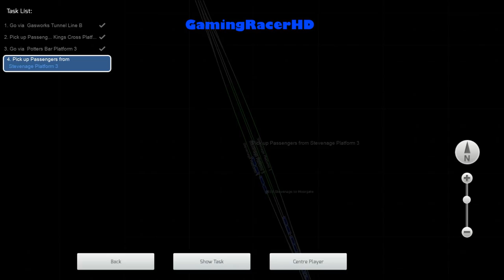Train Simulator 2015 - Let's Play #6 - Hitachi 801 - (ECML) Morning Commute To Stevenage (1080p HD)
TRAIN SIMULATOR 2015 LET'S PLAY #6! Welcome to my let's play series for Train Simulator 2015 where I will drive different routes, in a variety of different Trains and Locomotives. This is my 6th lets play where we take the Hitachi 801 and drive it on a scenario called "Morning Commute To Stevenage" in career mode, so we must not make any mistakes on the way or the game will fail us and end the scenario instantly. This scenario will take place on the (ECML) London To Peterborough Route. Hope You Enjoy!